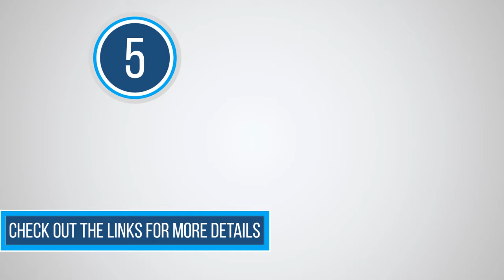Top 5 Best Boys Spectacle Frames | Men's Glasses Frames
1. Reven Glasses Men and Women Unisex Wooden Pattern Fashion Retro Optical Spectacle Eyeglasses Glasses Frame Vintage Eyewear

2. Eyewear Titanium Glasses Frame Men Eyeglasses Computer Optical Prescription Reading Clear Eye Lens male Spectacle lunette de vue

3. Magnet Eyeglasses Full Rim Optical Frame Prescription Spectacle Vintage Men Myopia Eye Glasses Sunglasses Anti Glare/UV 830202

4. High-Quality Acetate Johnny Depp Style Glasses Frame Men Retro Vintage Prescription Glasses Women Optical Spectacle Frame Round

5.TR90 Anti Blue Light Glasses Frame Men Goggles Protection Eyewear Eyeglasses Spectacles Gaming Computer Glasses for Women